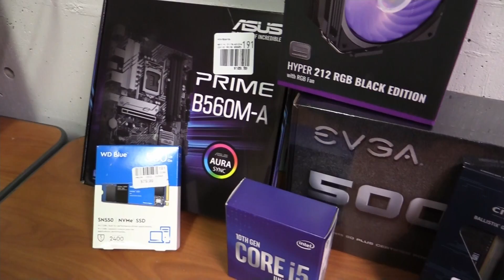Bears Broadcast (30) - October 4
Building PCs